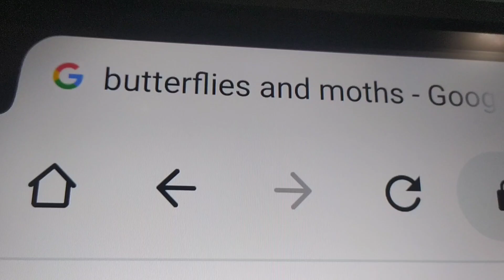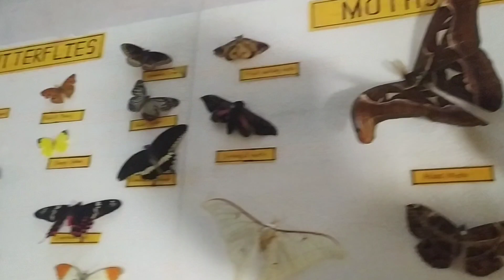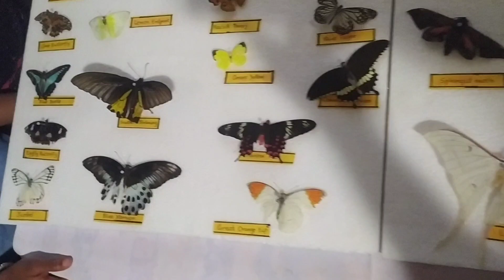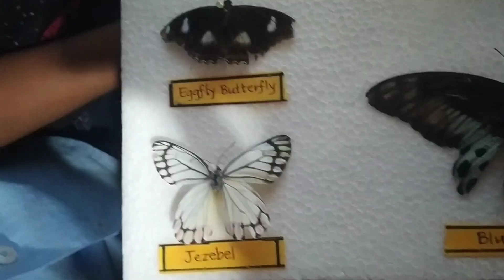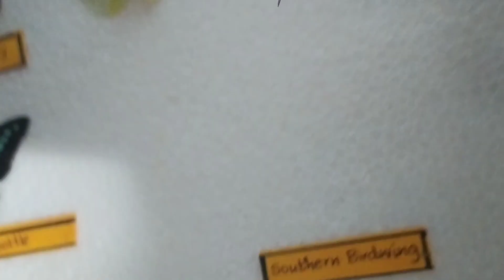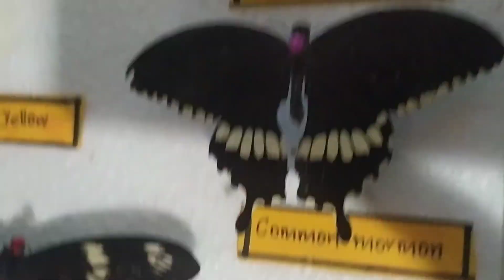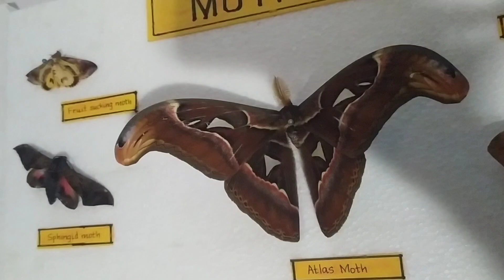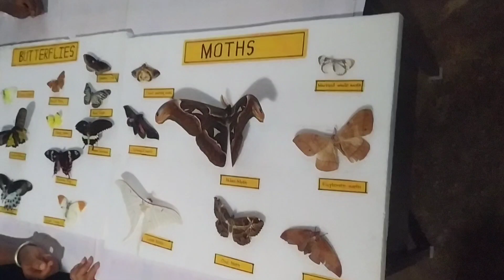ಚಿಟ್ಟೆ ಮತ್ತು ಪತಂಗಗಳ ನಡುವಿನ ವ್ಯತ್ಯಾಸ.. "Butterflies and Moths: Unraveling the Mystery"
"In this engaging video, we explore the fascinating differences between butterflies and moths. Join us as we dive into their unique characteristics, behaviors, and habitats. Discover how to identify these colorful creatures and learn fun facts that will spark curiosity in young minds. Perfect for schoolchildren, this video combines education and entertainment to inspire a love for nature. Let’s take flight into the world of butterflies and moths!"